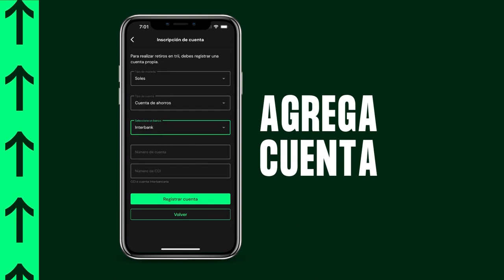¿Cómo retirar plata en trii Perú?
trii, la app con la que podrás invertir tu dinero y ser accionista de las empresas más grandes del Perú y el mundo, descarga la app ahora 📲